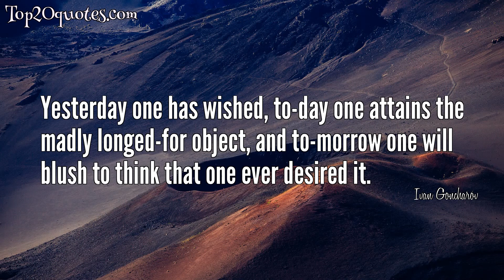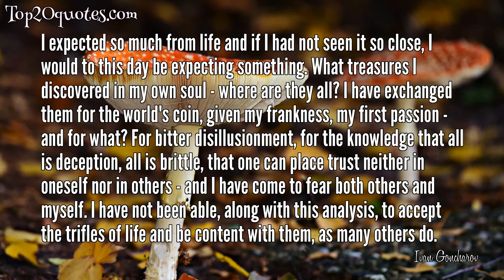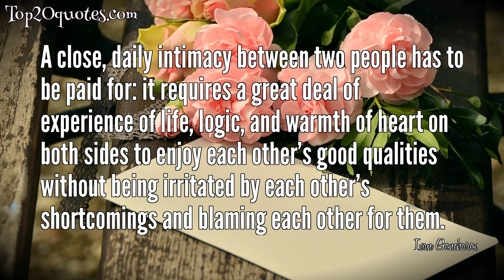💥 Top 7 Quotes of Ivan Goncharov - Novelist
Top 7 Quotes of Ivan Goncharov:
 ✦ Memories are the height of poetry only when they are memories of happiness. When they graze wounds over which scars have formed they become an aching pain.
 ✦ When you don't know what you're living for, you don't care how you live from one day to the next. You're happy the day has passed and the night has come, and in your sleep you bury the tedious question of what you lived for that day and what you're going to live for tomorrow.
 ✦ Yesterday one has wished, to-day one attains the madly longed-for object, and to-morrow one will blush to think that one ever desired it.
✦ The trouble is that no devastating or redeeming fires have ever burnt in my life. My life began by flickering out.
 ✦ It is a trick among the dishonest to offer sacrifices that are not needed, or not possible, to avoid making those that are required.
 ✦ I expected so much from life and if I had not seen it so close, I would to this day be expecting something. What treasures I discovered in my own soul - where are they all? I have exchanged them for the world's coin, given my frankness, my first passion - and for what? For bitter disillusionment, for the knowledge that all is deception, all is brittle, that one can place trust neither in oneself nor in others - and I have come to fear both others and myself. I have not been able, along with this analysis, to accept the trifles of life and be content with them, as many others do.
 ✦ A close, daily intimacy between two people has to be paid for: it requires a great deal of experience of life, logic, and warmth of heart on both sides to enjoy each other’s good qualities without being irritated by each other’s shortcomings and blaming each other for them.
🖎 Author: Ivan Goncharov
♛ Career: Novelist
📅 Life: June 18, 1812 - September 27, 1891